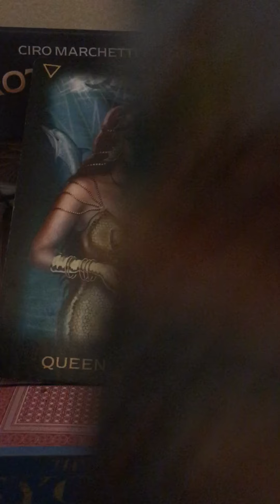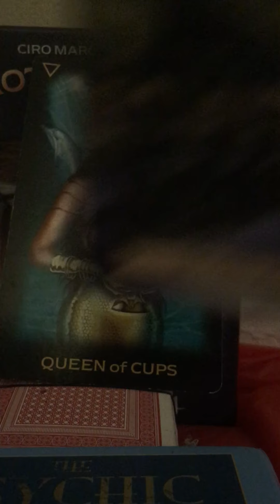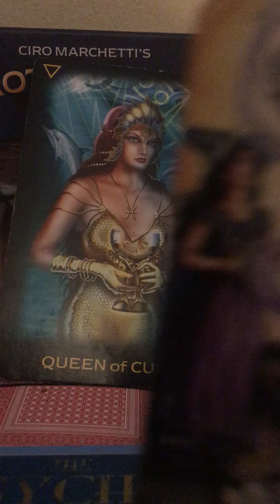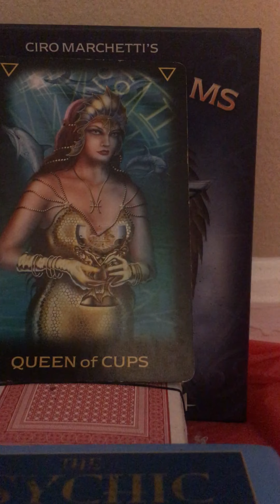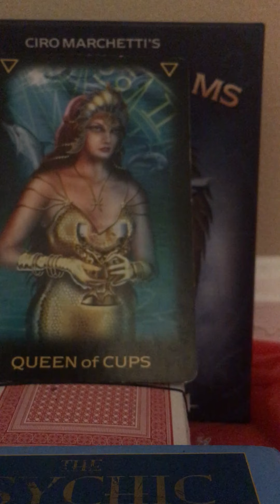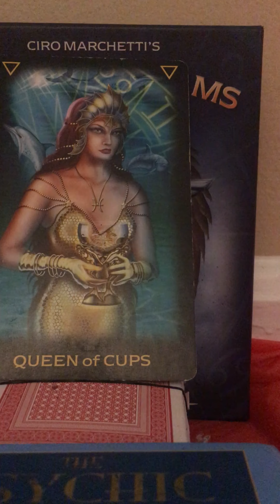Pisces: your about to get that bag of smoney,and u have a thief around u!$$$$